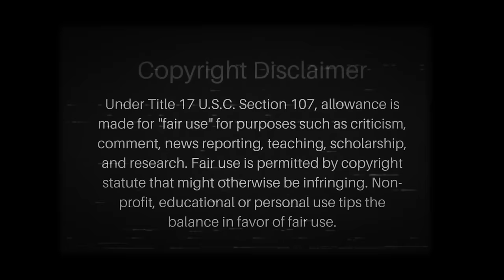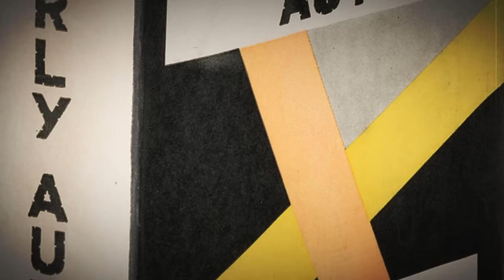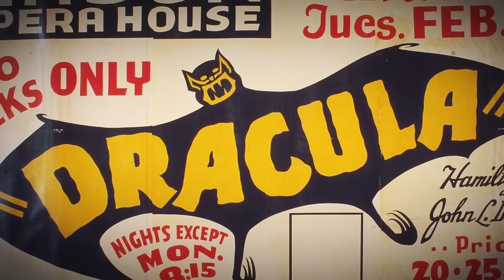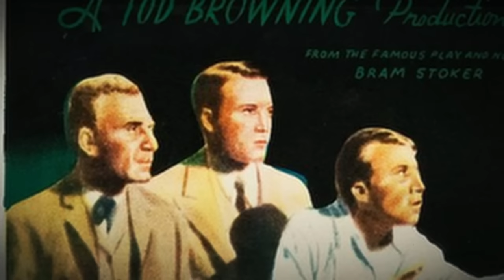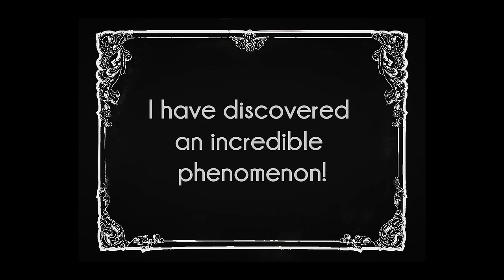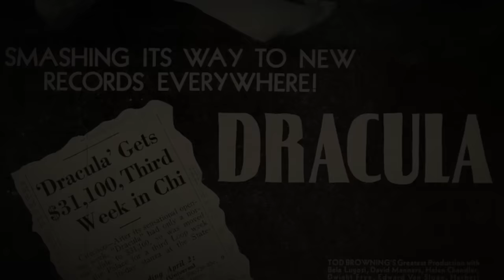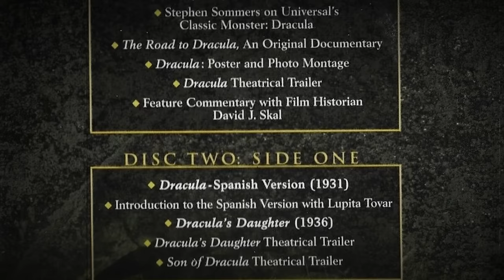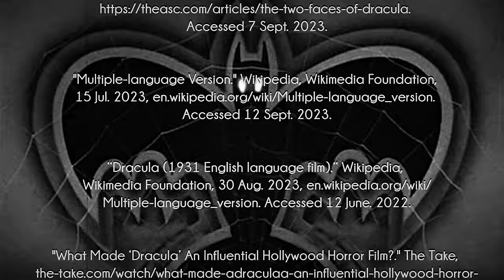The Story of Dracula (1931)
In this in-depth retrospective, I tell the story behind the one that started it all: 1931's "Dracula", starring Béla Lugosi as The Count. I delve deep into its rocky development, cursed casting process, and messy production, as well as its public reception and timeless legacy, all while providing my own thoughts on the film. Also starring: Helen Chandler, Edward Van Sloan, Frances Dade, David Manners,  and Dwight Frye. Directed by Tod Browning. Produced by Carl Laemmle for Universal Pictures.